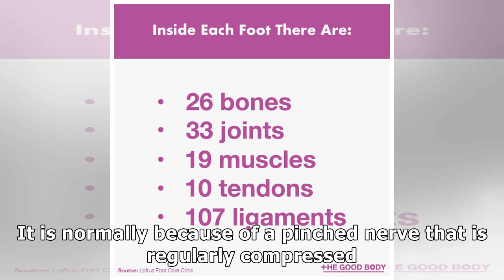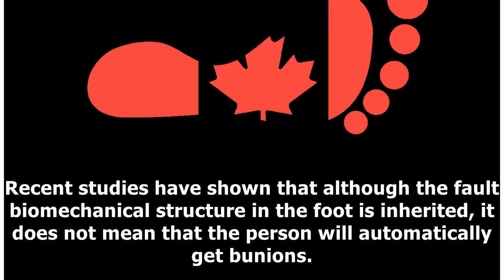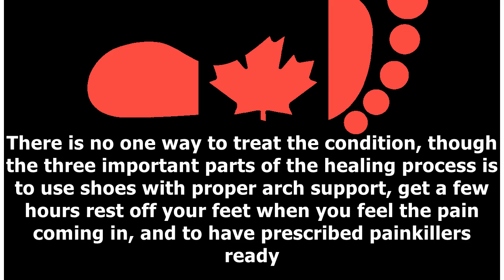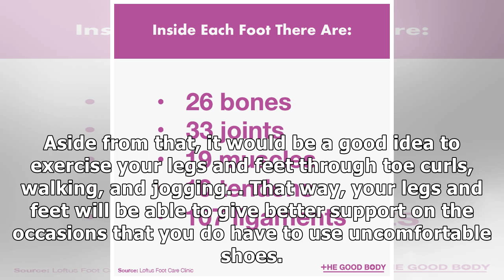Foot Health Facts for Women